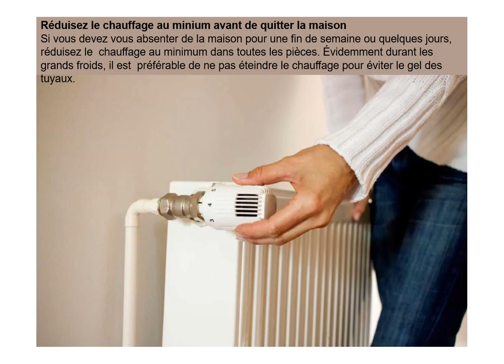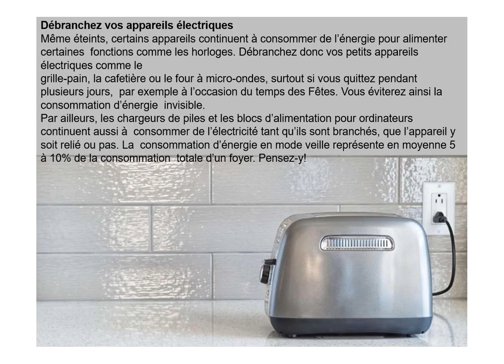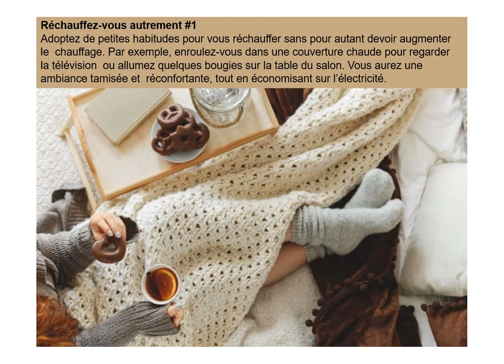Comment faire réduire votre facture d'électricité